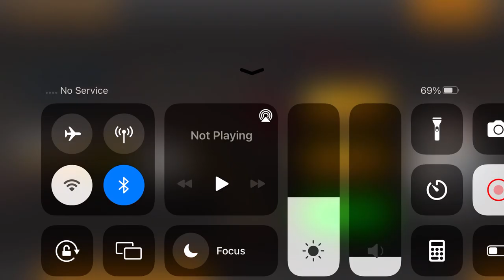Long Trailer Truck Transporter Excavator | Construction Vehicles Delivery | Android Gameplay